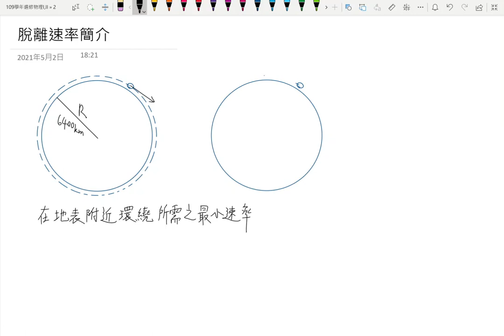3-5脫離速率簡介